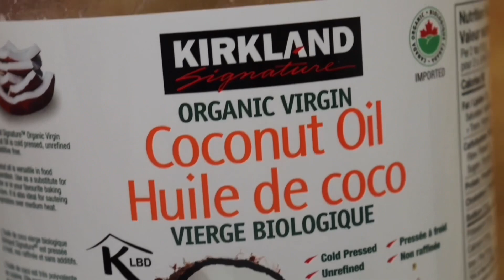ግዜና ዝቁጥበልና ኣሰራርሓ መግቢ